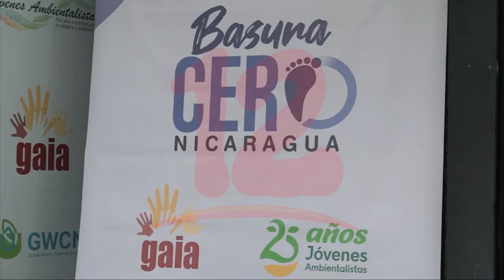Movimiento de Jóvenes Ambientalistas impulsan iniciativa Basura Cero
Noticias12Nicaragua Movimiento de Jóvenes Ambientalista impulsa iniciativa Basura Cero, fue presentada a través de un panel foro en la feria nacional de la tierra, iniciativa que buscan que otras empresas se sumen para hacerle frente a la basura sobre todo el plástico.